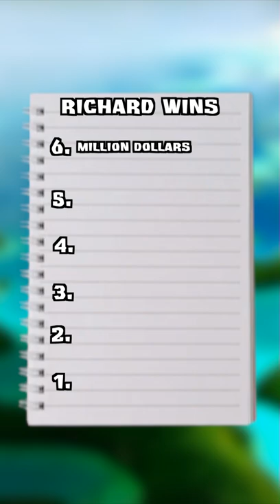How Richard Hatch WON Survivor Borneo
Breaking down How Richard WON Survivor Borneo

hint - make sure to turn on loop